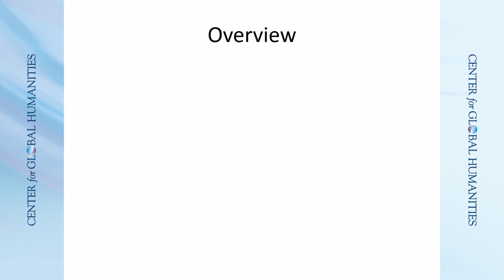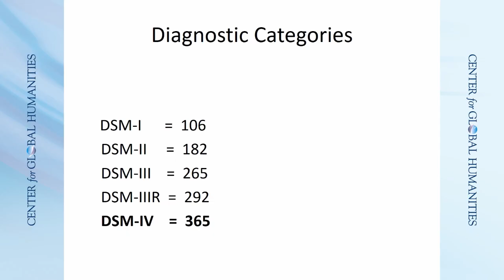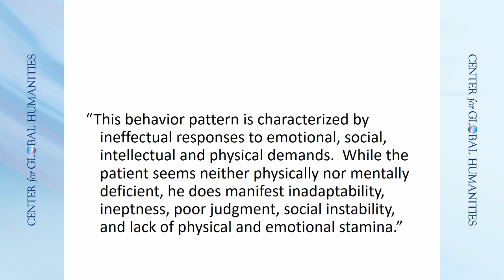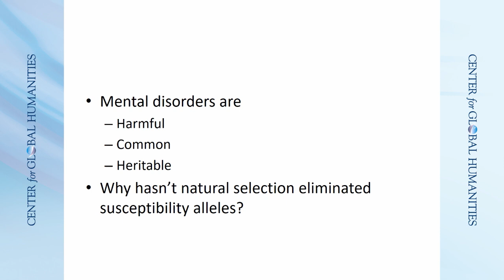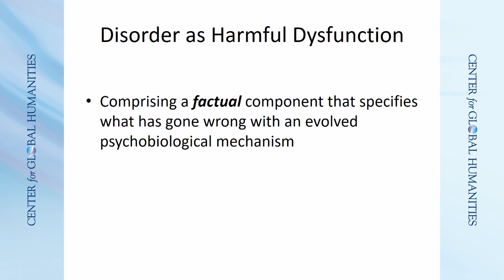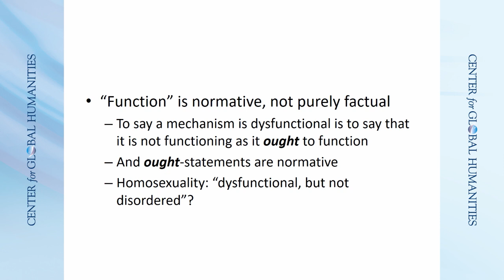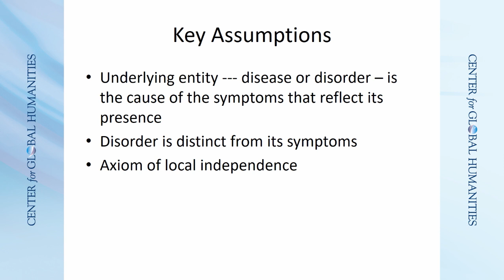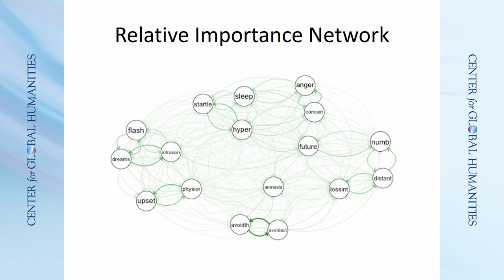Richard McNally - What Is Mental Illness?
UNE Center for Global Humanities and its founding director, Anouar Majid, host Richard McNally on "What Is Mental Illness?". This event was recorded on January 27, 2020.